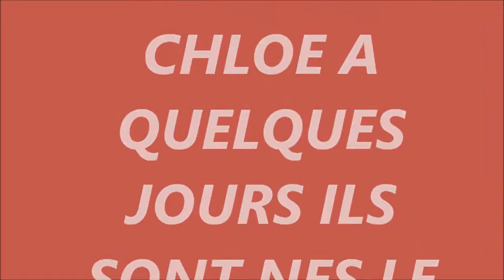bebes de chloé à la naissance.wmv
La petite famille de Chloé née le 31 janvier 2012 elle se compose de 2 petits males et de 3 petites femelles